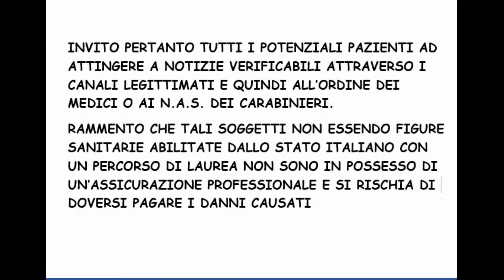PUBBLICITA' SANITARIA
OSTEOPATA TREVISO